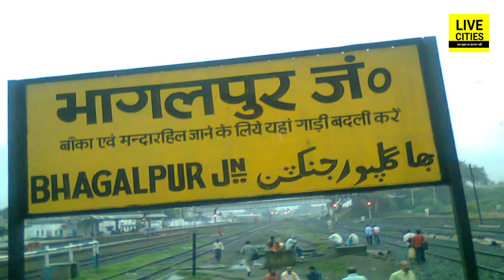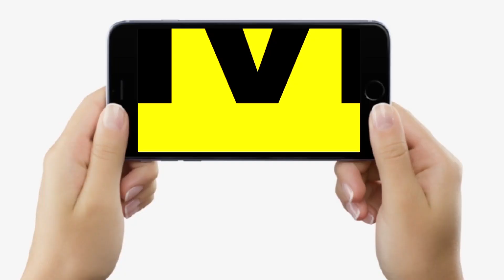पति को IPS की वर्दी पहनाने वाली Bihar की महिला DSP पर अब सरकार का एक्शन, आगे ये सब होगा